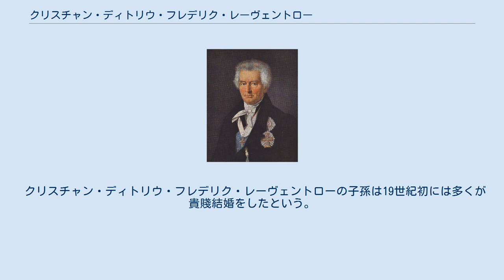クリスチャン・ディトリウ・フレデリク・レーヴェントロー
デンマーク＝ノルウェーの政治家
ソールー・アカデミー出身の人物
レーヴェントロー伯爵クリスチャン・ディトリウ・フレデリク（デンマーク語: Christian Ditlev Frederik lensgreve Reventlow、1748年3月11日 コペンハーゲン - 1827年10月11日 ロラン島クリスチャンセーゼ）は、デンマークの政治家。
 クリスチャン・ディトリウ・レーヴェントロー伯爵の息子として、1748年3月11日に生まれた。
ソールー・アカデミーとライプツィヒ大学で教育を受けた後、弟のヨハン・ルズヴィとザクセン出身のカール・ヴェント（1731年 - 1815年、経済学者）とともにドイツ、スイス、フランス、イングランドを旅して各地の社会、経済、農業の状態を見学した。
最後にスウェーデンとノルウェーで鉱業と冶金学について学んだ後、1770年に帰国した。
この時点でレーヴェントローは経済の権威になっていた。
 1774年にデンマークの通商委員会（Kommercekollegiet）の要職につき、その2年後に鉱山委員会（Bjergværkskollegiet）に入った後、1781年には国税委員会（Overskattedirectionen）に入った。
また1775年に父が死去すると、ロラン島の領地を相続した。
 レーヴェントローは特に農業において革新的な思想を持ち、自領の農奴の待遇を改善した。
1784年4月14日にオーヴェ・フーイ＝グルベアの超保守派内閣が倒れると、レーヴェントローがずっと感服していたアンドレアス・ペーター・フォン・ベルンシュトルフが復権した。
レーヴェントローは1784年8月6日に大蔵省（Rentekammeret）の長に任命され、農業に関するすべての事柄を担当した。
彼はまず小人数の農業委員会を設立して王領の農奴の待遇を改善、借地の購入を許可した。
王太子フレデリクが農奴解放に前向きであると見抜いたレーヴェントローは1786年7月にフレデリクに話をつけてデンマーク国内の農奴の状況を調査するための委員会を設立させた。
この委員会は長期間にかけて多くの改革を実施した。
1787年6月8日の法令で既存の借地の状況を改善させた後、1788年6月20日の法令でついに土地緊縛法の廃止を果たし、1799年12月6日の法令では賦役を完全廃止した。
また小作農が有利な条件でお金を借りることができる銀行を設立した。
ほかにもエルンスト・ハインリヒ・フォン・シメルマンとともにデンマーク・ノルウェー間の自由貿易とトウモロコシの自由輸入を許可、アイスランドの貿易独占を廃止した。
 しかし、デンマークの財政難、ナポレオン戦争という破滅的な時期、そして王太子フレデリク自身が国務大臣抜きで統治しようとしたことで、レーヴェントローは1813年12月7日に罷免され領地に戻った。
その後、彼は領民とともに生活して、1827年10月11日に死去した。
 レーヴェントロー伯爵クリスチャン・ディトリウ・フレデリク、1813年作。
 1773年夏、レーヴェントローはクリストフ・エルンスト・フォン・ボイルヴィッツ（1695年 - 1757年）の娘フレゼレゲ・シャロデ・フォン・ボイルヴィッツ（Frederikke Charlotte von Beulwitz、1747年 - 1822年）と結婚した。
2人は8男4女をもうけ、うち9人が成人した。
 クリスチャン・ディトリウ・フレデリク・レーヴェントローの子孫は19世紀初には多くが貴賤結婚をしたという。